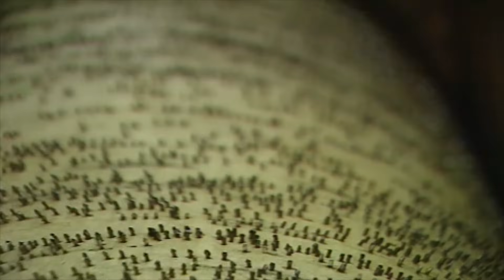Teletubbies | Barrel Organ | 328 | Videos For Kids